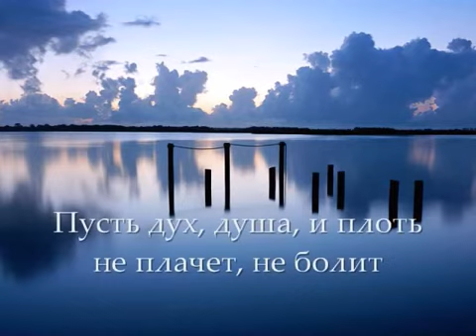Храни меня Господь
Храни меня Господь, любовь мою храни
Пусть дух, душа и плоть не плачет, не болит
Дай сердце без камней, и разума без тьмы
И счастье без потерь, храни его, храни

Припев:
Храни меня Господь храни любовь мою
Я благодать Твою хвалою воспою

Пусть губы не дрожат, шаги звучат легко
Огнем глаза горят, летит за годом год
Она моя всегда не смелая любовь
И мне ненужно слов, лишь нежность иногда